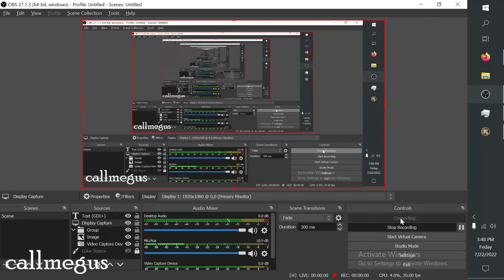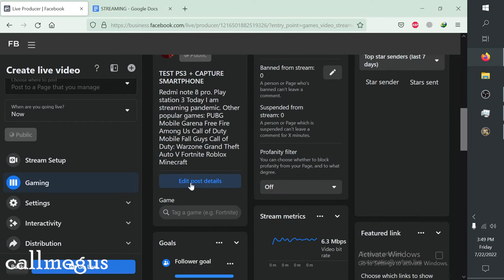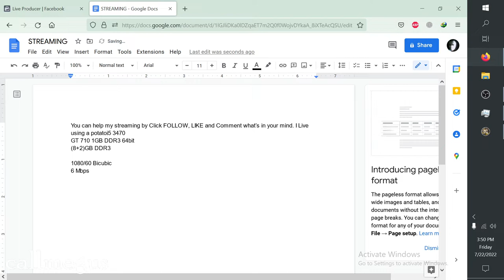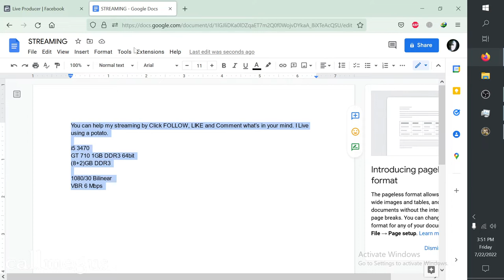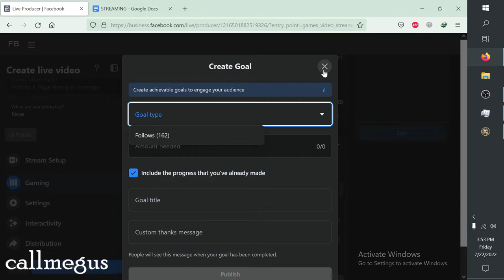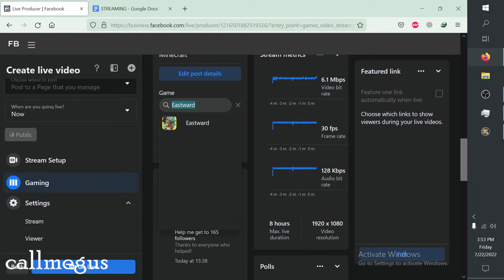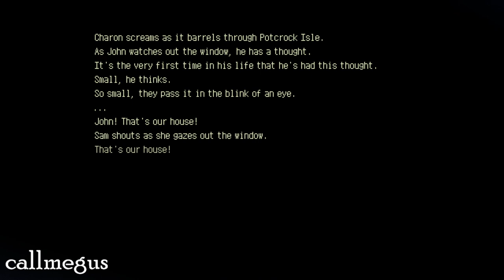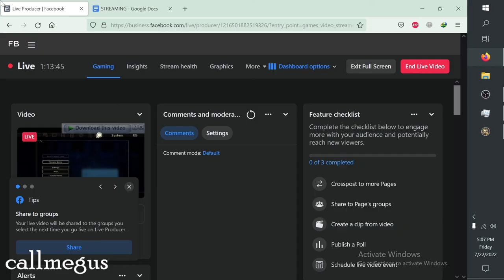Gameplay Eastward #2 | After Boss 1 - Charon Leaving